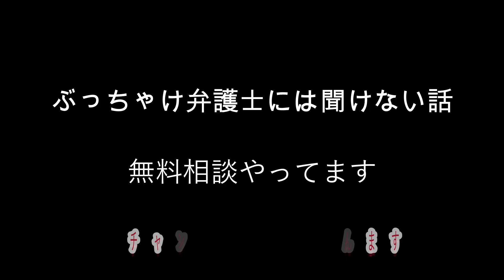［ジローはさんの酒のアテにもならん話］ パチンコ京楽社長の嫁さん似の話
伊東美咲そっくりの美人さんと2人でハワイ行ったときのこと
破産ジローのたわいもない話です